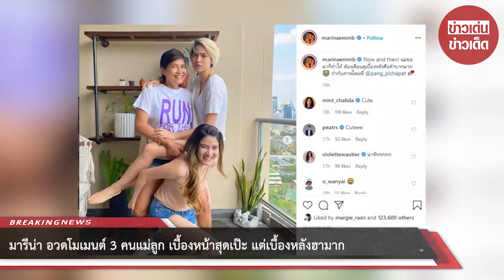มารีน่า อวดโมเมนต์ 3 คนแม่ลูก เบื้องหน้าสุดเป๊ะ แต่เบื้องหลังฮามาก